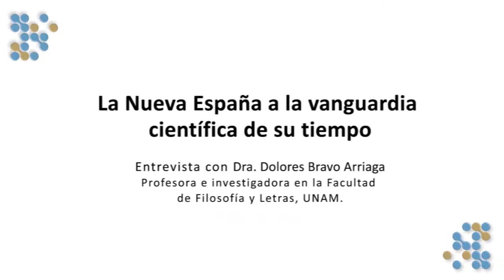La Nueva España a la vanguardia científica de su tiempo. Parte1.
Esta breve pero sustanciosa entrevista con la Dra. Dolores Bravo, nos invita a cuestionar la idea de que en la Nueva España las ciencias modernas siempre estuvieron retrasadas con respecto de Europa. Los ingenios novohispanos no sólo no estuvieron a la saga de los europeos, sino que muchas veces llegaron incluso a enseñarles a estos últimos una cosa o dos.